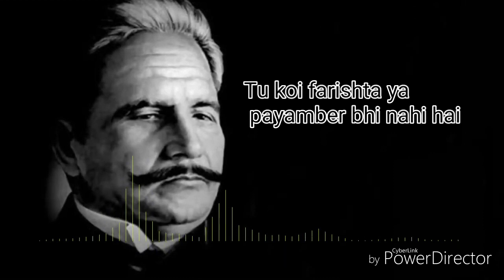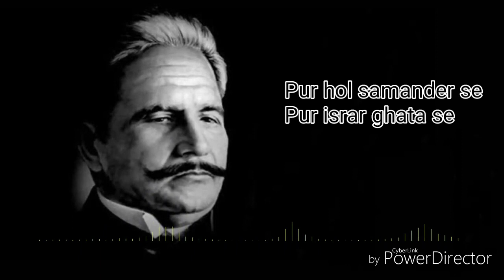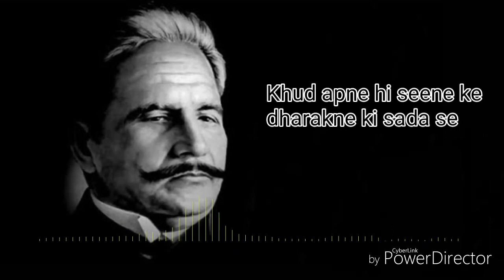This is not Dr Allama iqbal poetry real voice audio from radio pakistan archive (Real: Ahmed jazib)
this is not Dr Allama iqbal poetry real voice audio from radio pakistan archive with lyrics